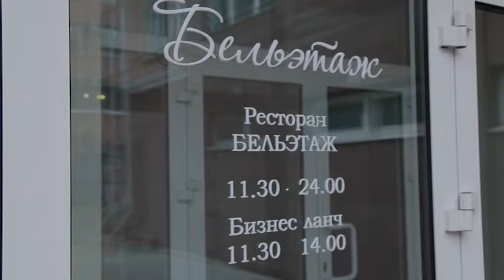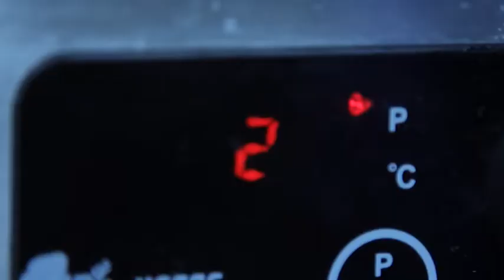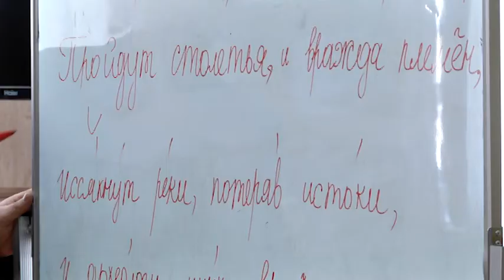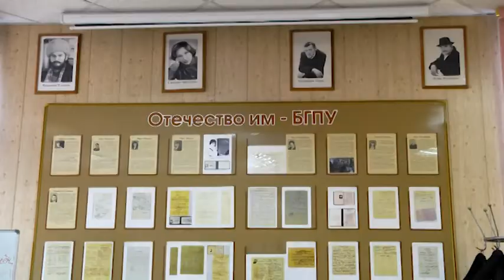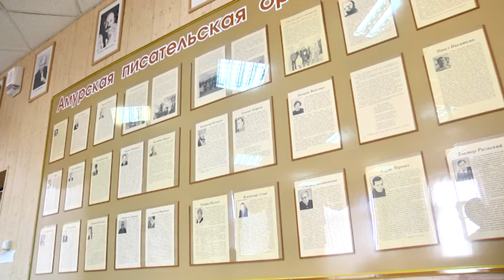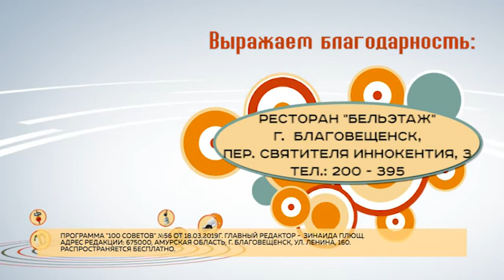Программа "Сто советов" №56